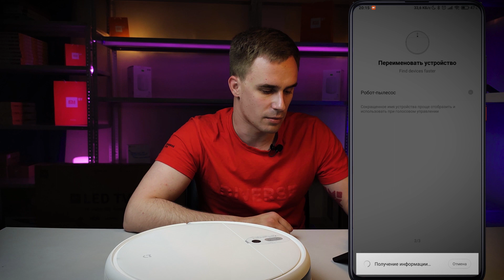Настраиваем робот-пылесос Xiaomi Mi Robot Vacuum-Mop и Mop P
В этом видео Артём расскажет как подключить ваш робот-пылесос XIAOMI к смартфону в приложении  MiHome.  Подключение идентичное как для Робот пылесос Mi Robot Vacuum Mop , так и для Mop P.

Купить роботы пылесосы можно в интернет-магазине MI.BY 🛍